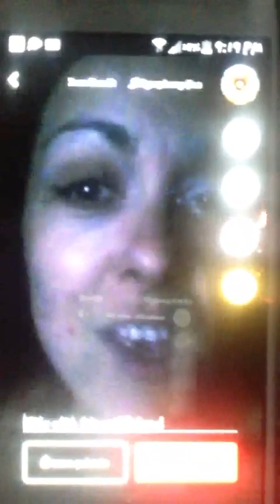TEACHING MY MUM HOW TO MAKE MUSICAL.LYS part 2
Byeeee!!!